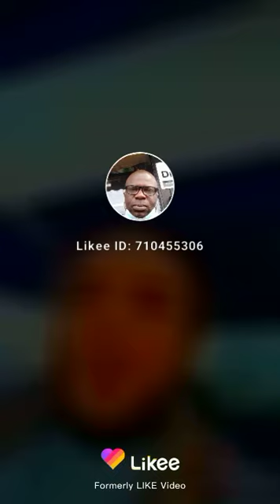Mr Rakeem Merry Christmas and Happy New year's Friday mix